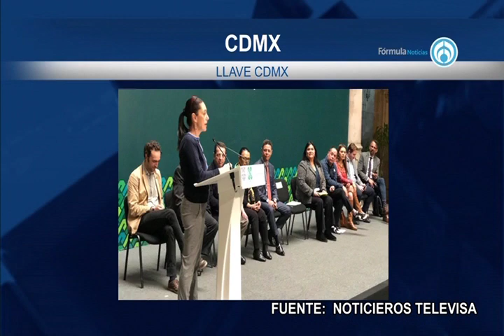Información más destacada de la Megalópolis con Cynthia Dávalos 301119